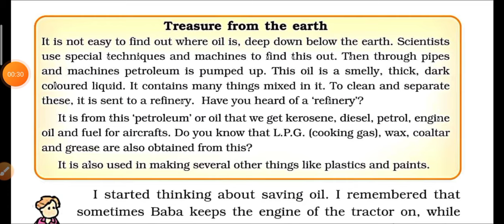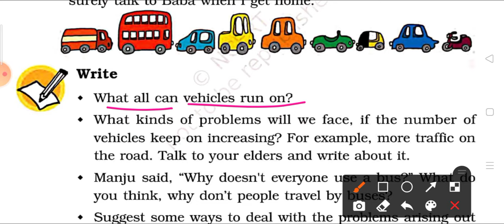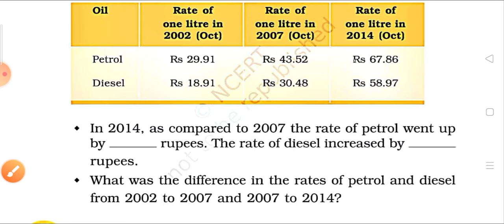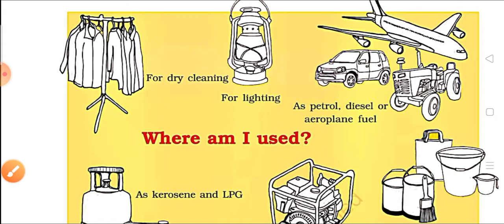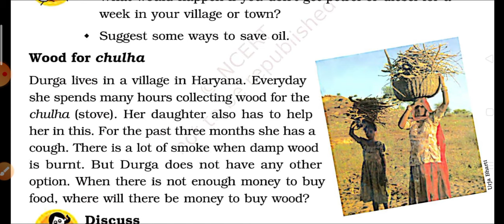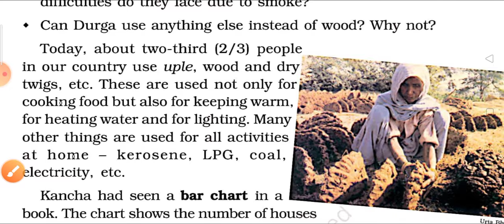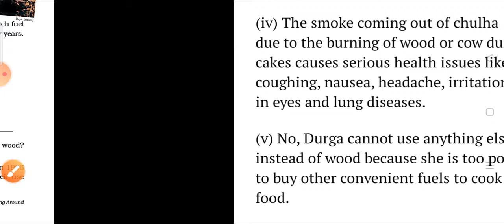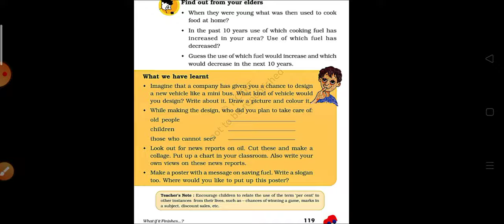हिन्दी Explanation / What if it finishes / Class 5 EVS / Chapter explained by KV Teacher